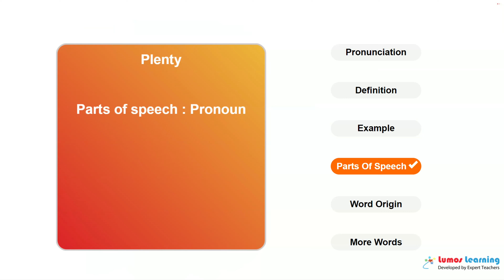PLENTY - Definition, pronunciation, grammar, meaning - Practice grade 7 vocabulary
PLENTY - pronunciation and meaning. This video helps you learn the word PLENTY. It includes pronunciation, spelling, sample sentences, definition and parts of speech. This word is suitable for students in grade 7. There are several grade7 reading passages such as The Wisdom of Father Brown, that use the word PLENTY. You can learn additional grade 7 words and answer interactive quizzes by visiting